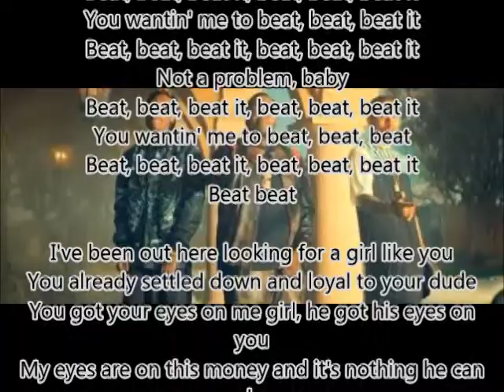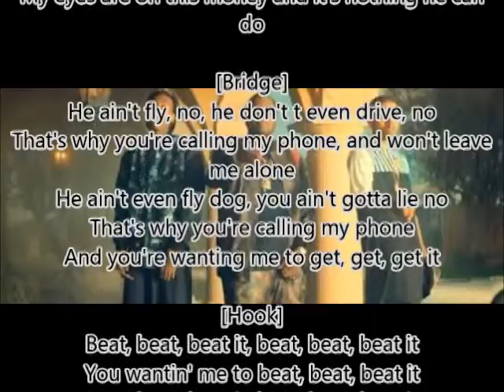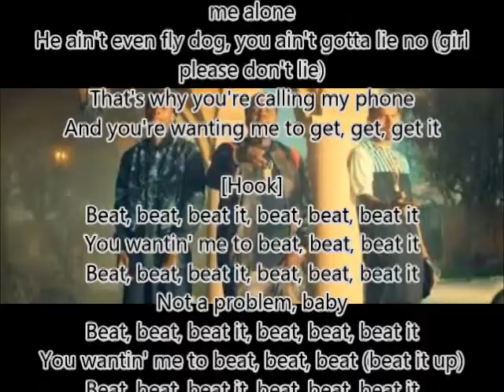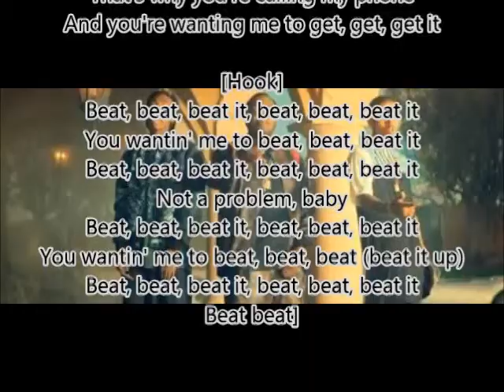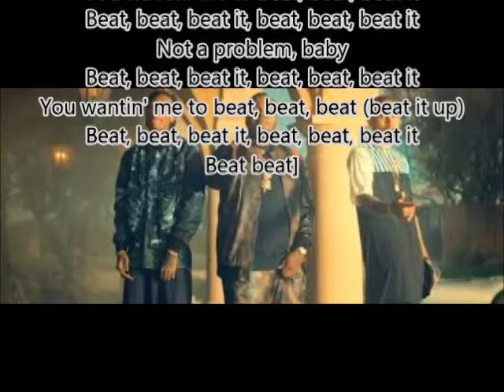NEW CHRIS BROWN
^CLICK THE LINK ABOVE OR BELOW IF YOU LIKE THIS SONG ABOUT WEED^

SEAN KINGSTON, CHRIS BROWN, WIZ KHALIFA, BEAT IT, SEAN KINGSTON BEAT IT, CHRIS BROWN BEAT IT, WIZ KHALIFA BEAT IT,